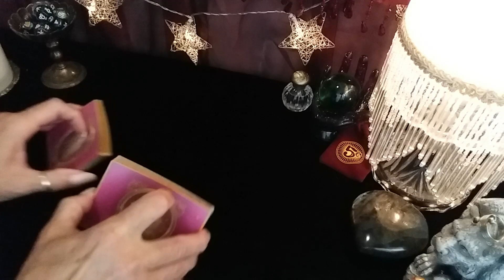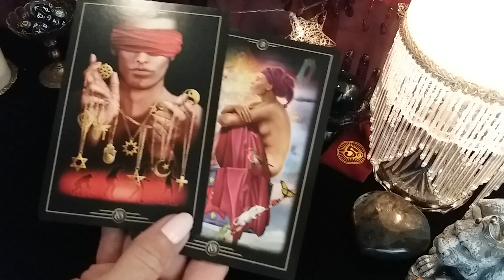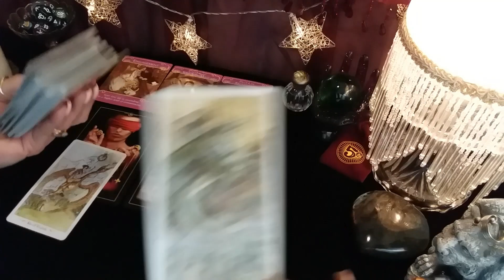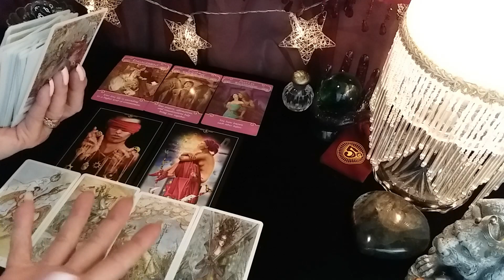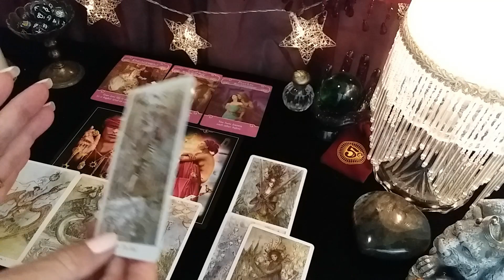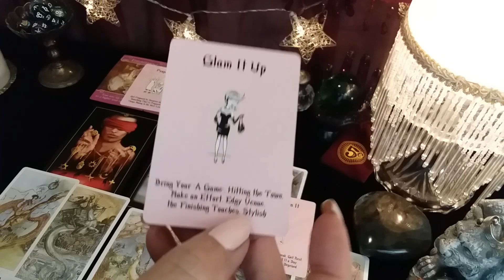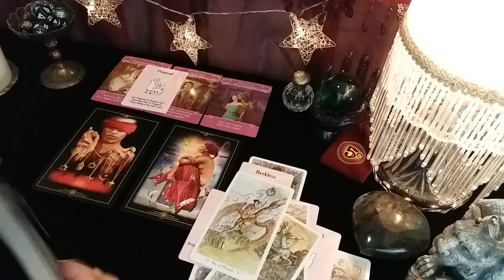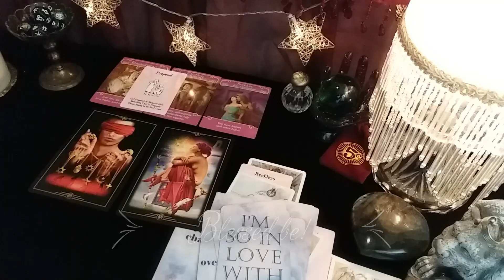♐ SAGITTARIUS 💕 Inside Of The Bedroom And Outside Of The Bedroom! Timeless LOVE Tarot Reading